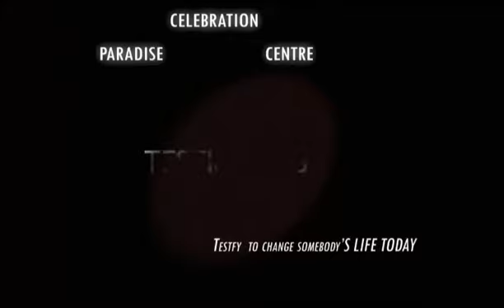INSTANT MIRACLES/HEART FAILURE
Mama huyu ameugua kwa muda mrefu apona mara tu baada ya maombi